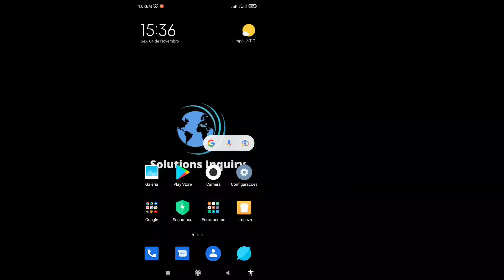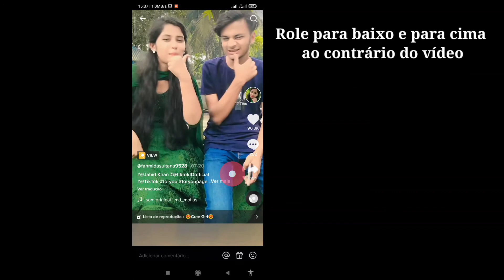Como não gostar de todos os seus vídeos curtidos no TikTok (2022) | Solutions Inquiry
Como não gostar de todos os seus vídeos curtidos no TikTok (2022) | Ao contrário de todos os seus vídeos favoritos do TikTok

 Neste vídeo, mostrarei “Como não gostar de todos os seus vídeos curtidos no TikTok (2022) | Ao contrário de todos os seus vídeos favoritos do TikTok” assista a este vídeo completo e aprenda a seguir todas as etapas sem pular.
 É mais importante para todos os usuários.

 Gosto | Assinar | Compartilhar